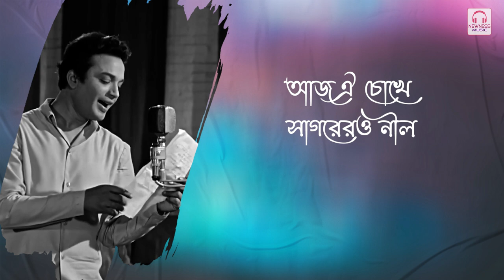Ami Cheye Cheye Dekhi Saradin Ringtone | Bangla Ringtone | Status Video Lyrics | Instrumental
Newness Music Presents Bangla Ringtone and Status Video of 'Ami Cheye Cheye Dekhi Saradin '.

Original Song Credits:

Song : Ami Cheye Cheye Dekhi Saradin
গান : আমি চেয়ে চেয়ে দেখি সারাদিন
Movie : Deya Neya
Singer : Shyamal Mitra
Music Director : Shyamal Mitra
Lyricist : Gauri Prasanna Mazumder
Mood : Happy
Theme : Nature
Release : 1963
Director : Sunil Bandyopadhyay
Starcast : Uttam Kumar, Tanuja, Pahari Sanyal, Kamal Mitra, Tarun Kumar, Shyam Laha, Bidhayak Bhattacharya, Premangshu Bose, Nripati Chatterjee, Mani Srimani, Sushil Chakraborty, Samar Kumar, Chhaya Devi, Lily Chakravarty, Sumita Sanyal, Kabita Roy

Instrumental Ringtone  Credits:
Keys and Programming: Rony Bhattacharya
Produced By Newness Music